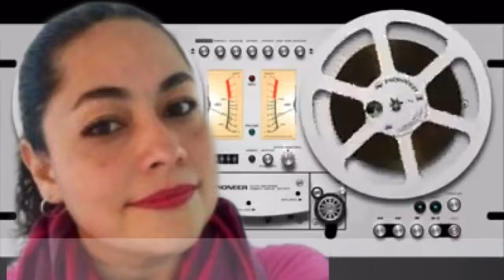SEMANA 24 ☣️ HORÓSCOPOS 2ª parte 💢 Erika Vargas - KOSMOSERIKA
💢 Erika Vargas - Kosmoserika Akire Kika

🎤 « Tu Horóscopo »
🎧 MxERADIO 13/06/2021

Astróloga y Tarotista, desde Esot-Erika, trae para ti las predicciones astrológicas de la semana 24